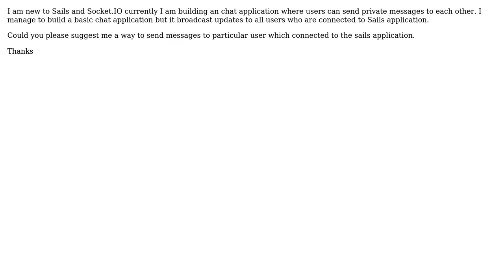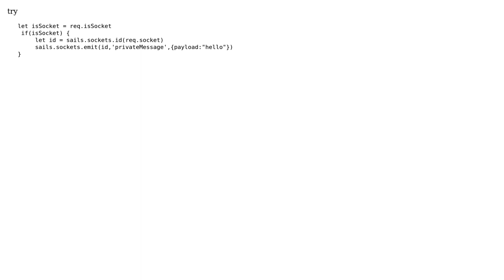Sending Private Messages to Users using Socket.IO (2 Solutions!!)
Sending Private Messages to Users using Socket.IO

With thanks & praise to God, and with thanks to the many people who have made this project possible! | Content (except music & images) licensed under CC BY-SA | Music | Images & others | With thanks to user pawankorotane user Maxtermax user bredikhin and the Stack Exchange Network Trademarks are property of their respective owners. You are responsible for your own actions.